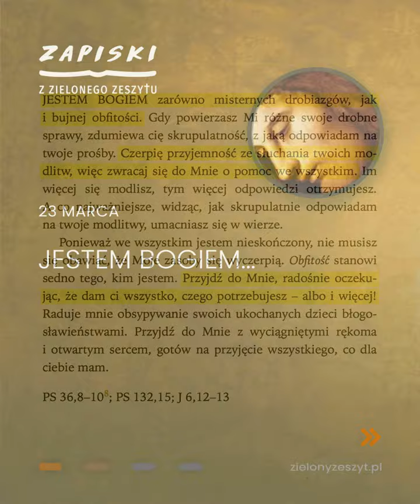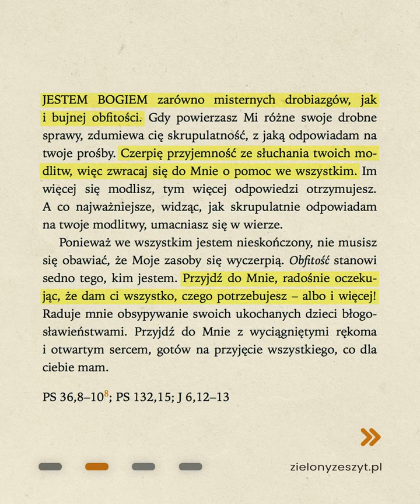Jezus mówi do ciebie - 23 marca - Jestem Bogiem...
JESTEM BOGIEM zarówno misternych drobiazgów, jak i bujnej obfitości. Gdy powierzasz Mi różne swoje drobne sprawy, zdumiewa cię skrupulatność, z jaką odpowiadam na twoje prośby. Czerpię przyjemność ze słuchania twoich modlitw, więc zwracaj się do Mnie o pomoc we wszystkim. Im więcej się modlisz, tym więcej odpowiedzi otrzymujesz. A co najważniejsze, widząc, jak skrupulatnie odpowiadam na twoje modlitwy, umacniasz się w wierze (…).